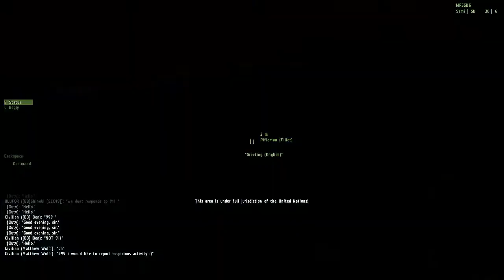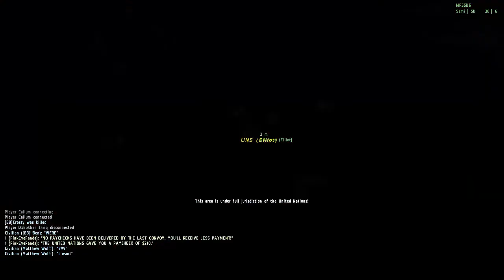NaturePlague presents a montage!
Hey guys, got to be quick here because it's a last minute upload before I leave for my holiday in Spain. (Sorry it's been a while, I've been preoccupied)
Today's video is a montage of games played on and off the channel, the killing floor snips are from a series I will be starting when I get back, and the Arma footage is just playing around on an Arma life server with Elliot and some other guys.